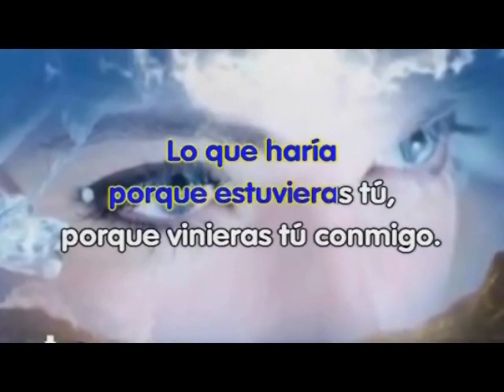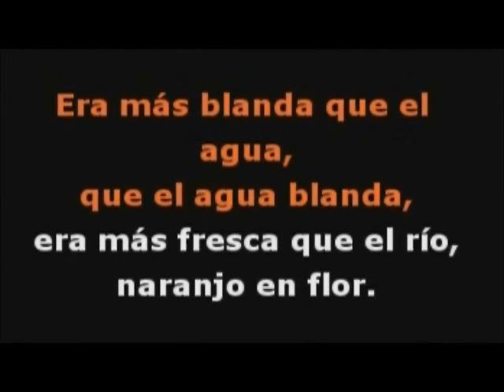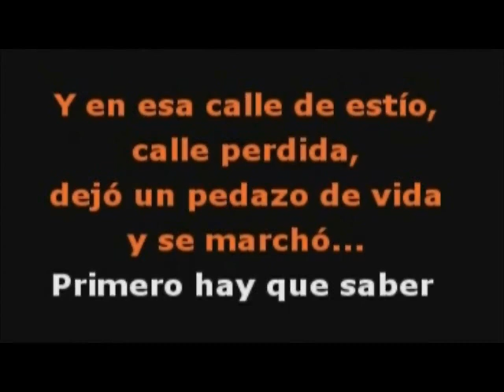Karaokito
Divirtièndome un poco.
Ingresen a las listas de reproducciòn!